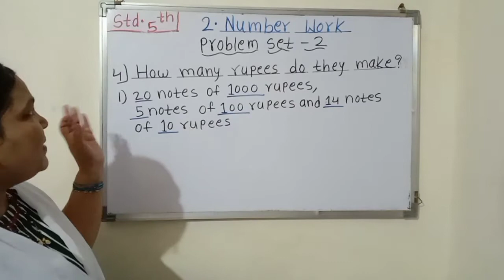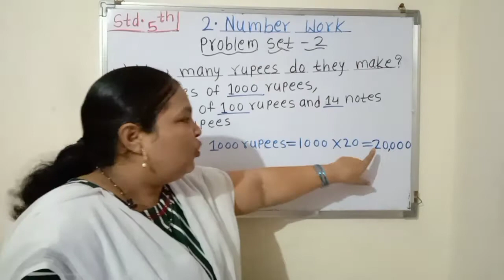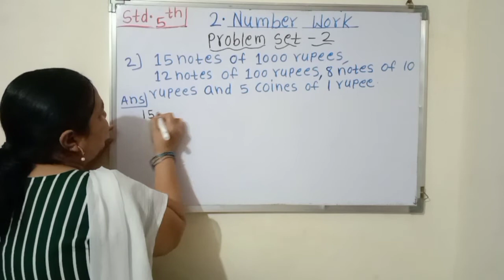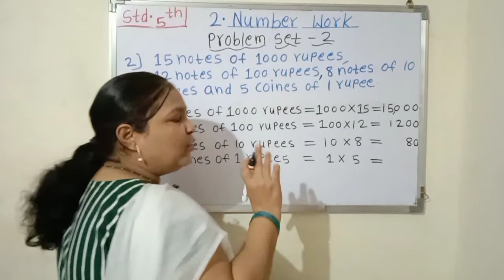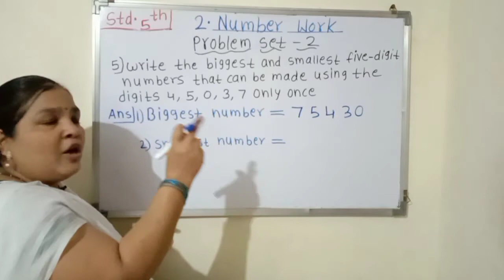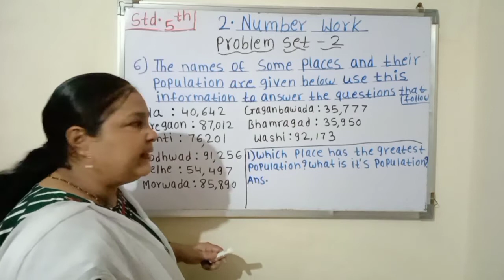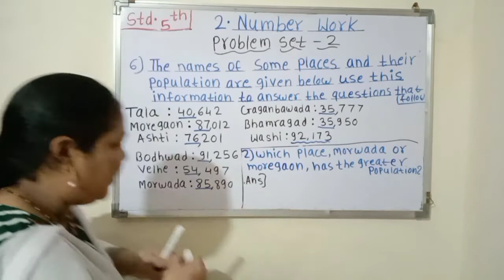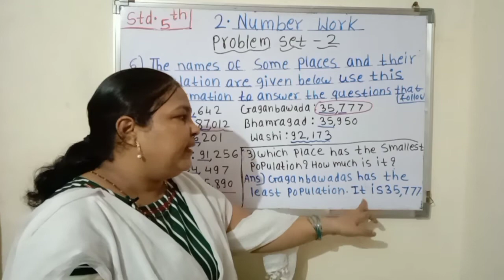5th Maths • Lesson 2 Number Work Lecture 4• Maharashtra Board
Hello friends,
In this video you will learn about Mathematics lesson 2,
It will be helpful for you during study Explained in Hindi.

5th maths
5th maths lesson 2
5th maths chapter 2
chapter 2 Number Work
Lesson 2 Number Work